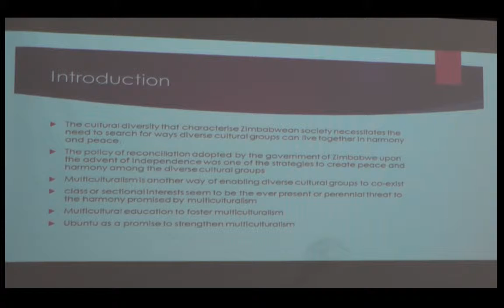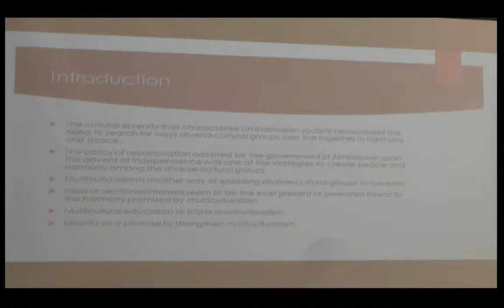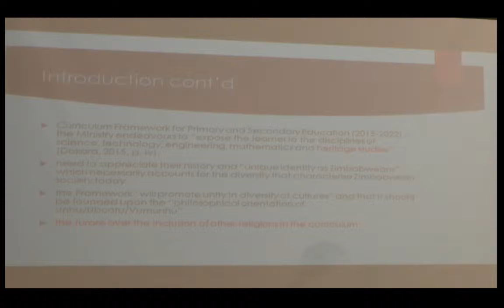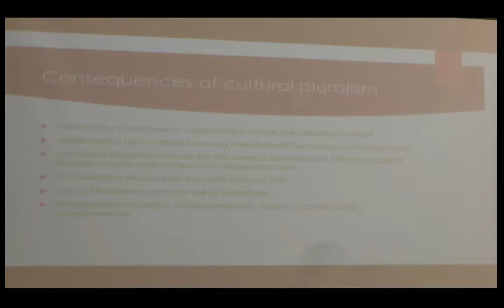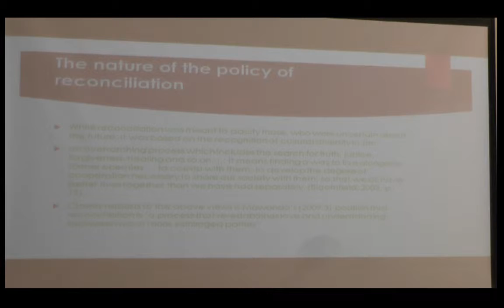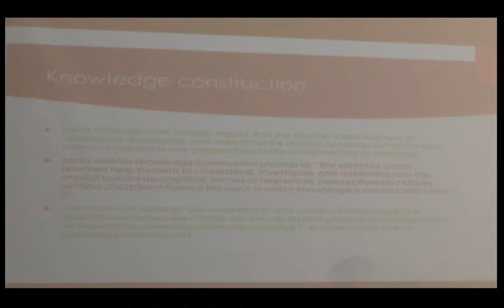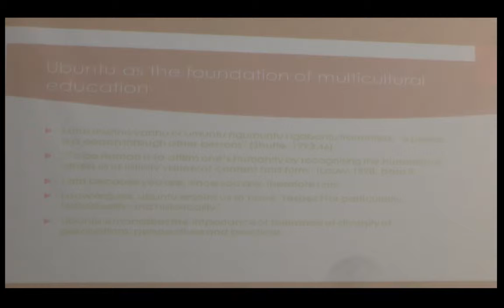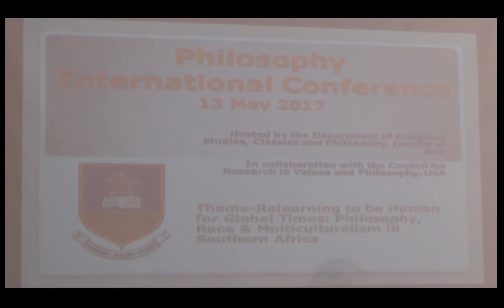Philosophy International Conference 13 May 2017 - Mid Morning Session 2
Theme: Relearning to Be Human for Global Times: Philosophy, Race & Multiculturalism in Southern Africa